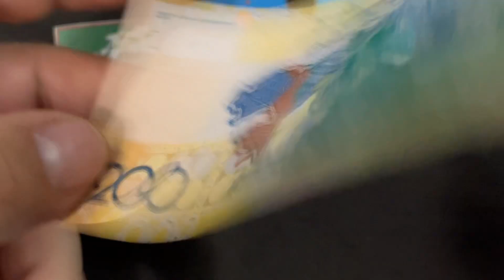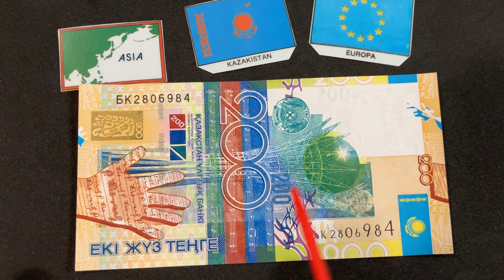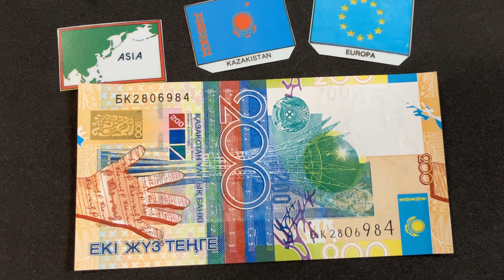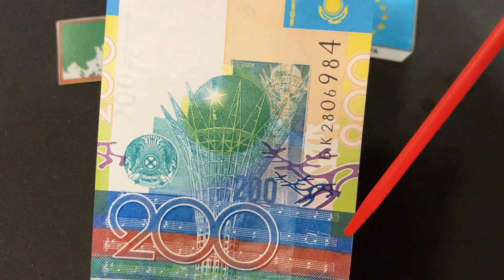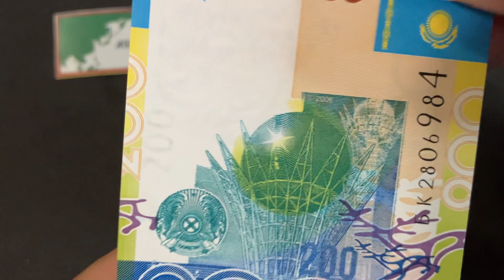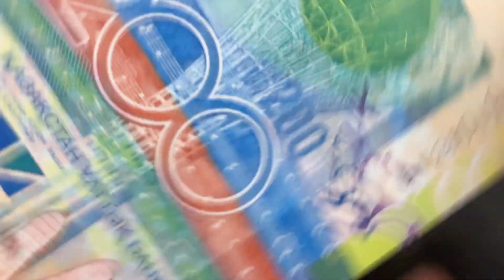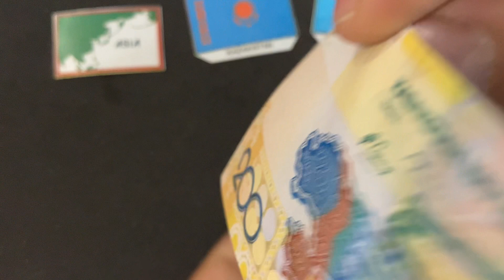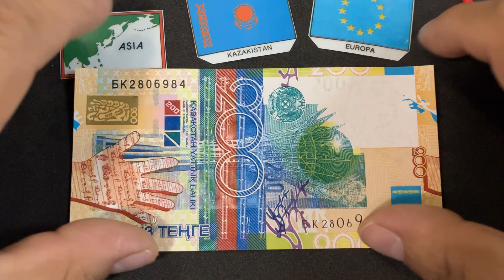Billete 200 Tenge Kazajistan 2006 "ASTANA BAITEREK"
Historia Plasmada en una billete
Conoce este magnifico ejemplar numismático con una historia muy interesante, considerado uno de los billetes mas hermosos del 2006.